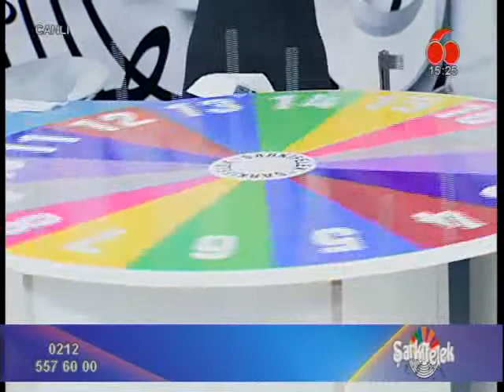Seyhan Güler'le Şarkıfelek Kanal60 12 Mayıs 2014 (Yeni) 9.böl Fatoş Çal-Murat Akkaya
Seyhan Gülerin Sensizlik Yazmıyor Aşk Kitabımda Seyhan Müzik Etiketiyle Netd'de